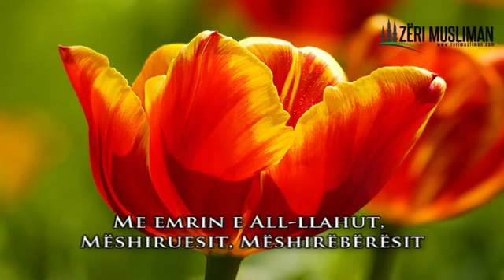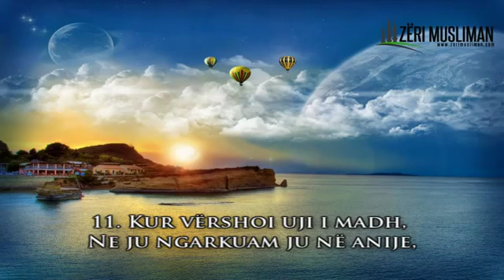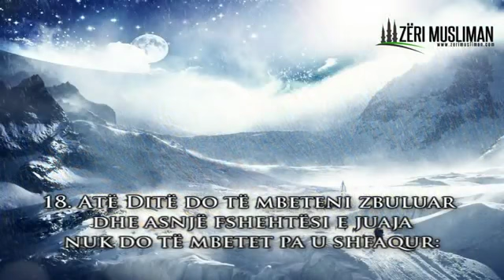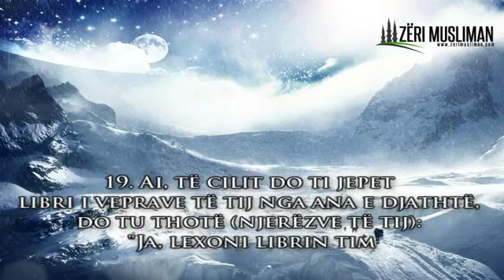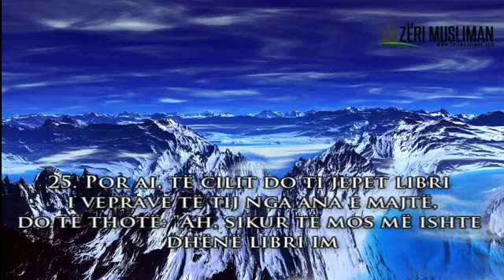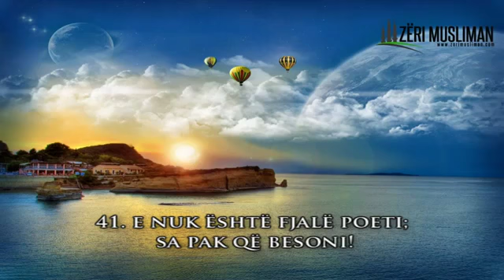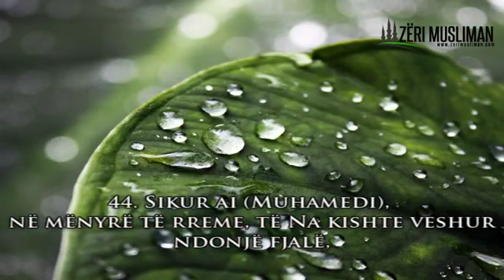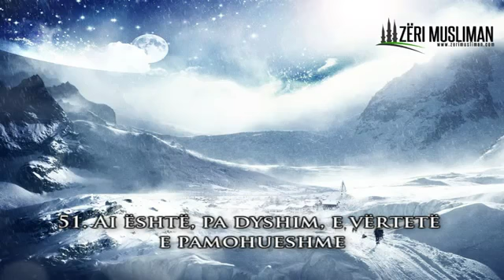Recitim shumë i bukur i sures EL-HAKKA